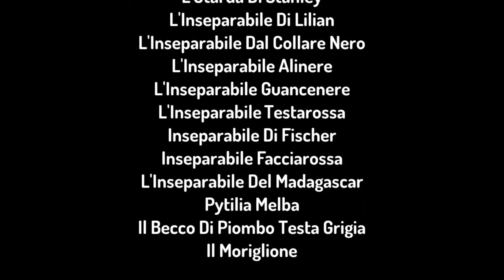Uccellini Incontrano Alessandro Manzoni